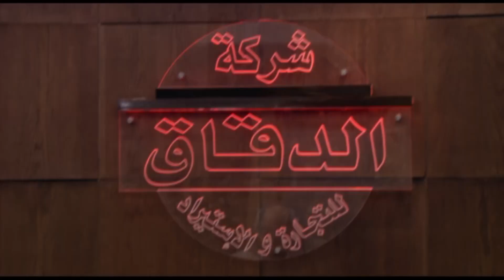مسلسل الاخوة الاعداء بجودة عالية | الحلقة 5 | بطولة فتحي عبدالوهاب وياسر جلال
يتناول المسلسل قضية الفساد في مصر في مرحلة ما قبل الثورة وذلك من خلال إلقاء الضوء على حياة واحد من رجال الأعمال ذوي النفوذ والسلطة، وصلته برجال الدولة.